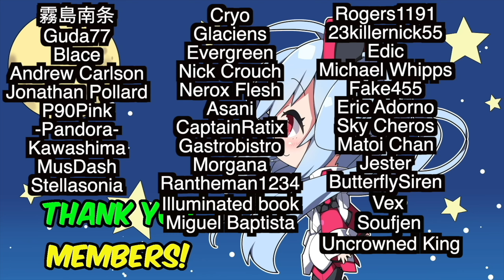[Overwatch 2] Flanking Hanzo is Pretty Fun